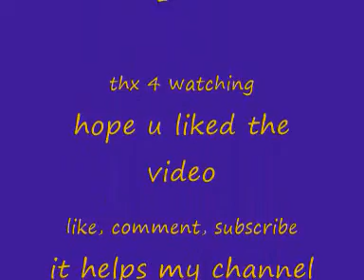wont be making videos on the windows xp pc.wmv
until ibuy some DDR ram